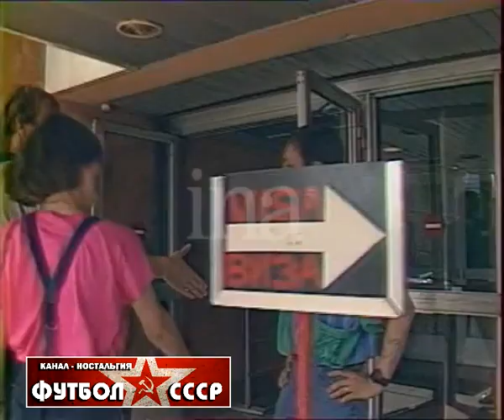1988 Вагиз Хидиятуллин, сюжет 1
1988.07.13 Вагиз Хидиятуллин (сборная СССР)

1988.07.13 Vagiz Hidiyatullin (USSR national team)